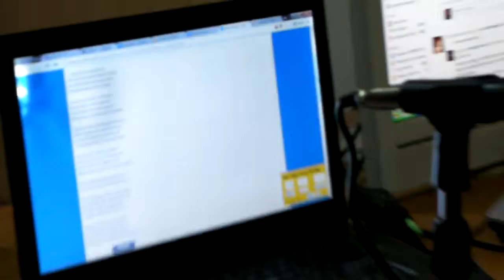3w.gr ~ Bang Bang {My Baby Shot Me Down}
3w.gr ~ Bang Bang {My Baby Shot Me Down}, CR Radio "Άγνωστος Ψ", CReatures

Πρώτη εκτέλεση: Cher
Δεύτερη εκτέλεση: Nancy Sinatra